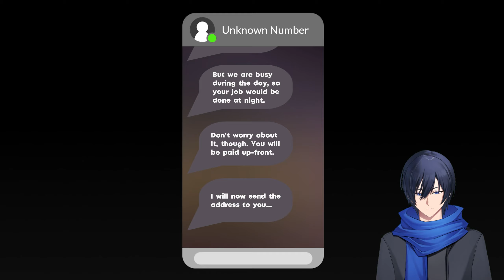This Job Makes A "Killing"... - Cleany's Windows Service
Today we play a game where we clean windows. Great.